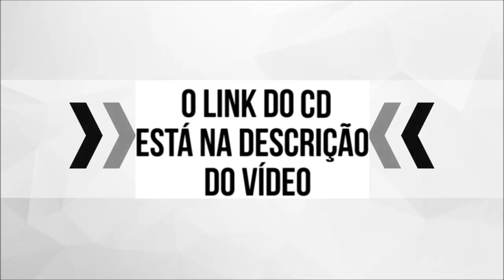MELO DE CHARLYANE 2020 REMIX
( DESIGN GRAFICO OFICIAL )
Cleysson Rasta Dj